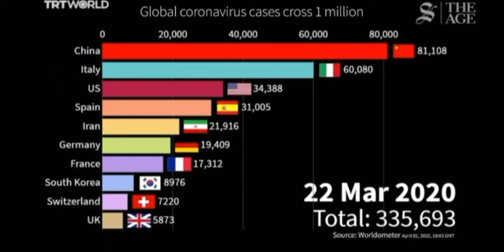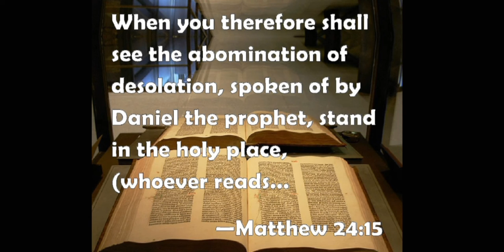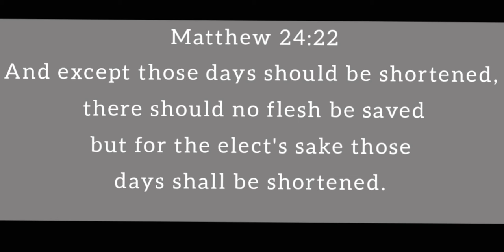Episode 1: A Timely Message to All.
Vlog with purpose.